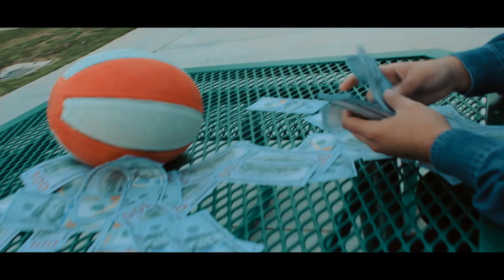[FRESNO RAPPER] Megabyonic Cash [Ft. J HU$$LE]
Megabyonic Cash [Ft. J HU$$LE]

OR TEXT COLLABORATION TO (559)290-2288

Royal Line Music Group - Beyond It Records - Entertainment